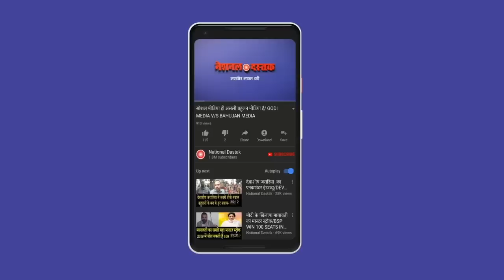सूरज मंडल का एक्सक्लूसिव इंटरव्यू/ EXCLUSIVE INTERVIEW SURAJ MANDAL WITH SHAMBHU SINGH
Editor-PRIYANKA
Camera person-ASHISH